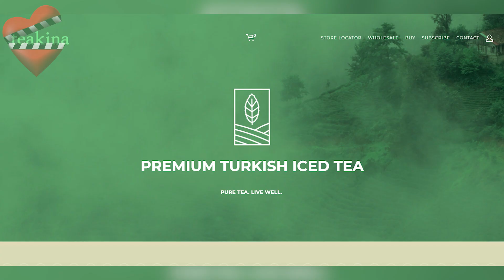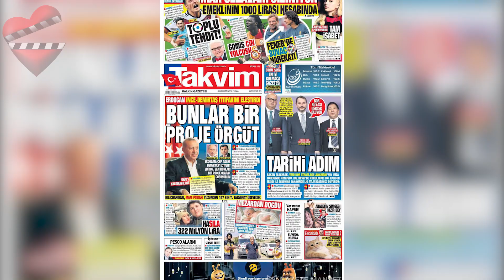Çağatay Ulusoy de actor a empresario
El actor Çağatay Ulusoy , quien desde hace años disfruta del éxito en su carrera como actor,  llevó su éxito de la actuación al comercio, con la marca de té frío que produce con los tés del Mar Negro, logrando captar un amplio público en América y ahora busca expandir sus productores en Europa. Conoce los detalles del negocio y sus proyectos.

 Çağatay Ulusoy,
 Çağatay Ulusoy serie,
 Çağatay Ulusoy y pareja,
Series de  Çağatay Ulusoy,
 Çağatay Ulusoy e hijos,
Casa de  Çağatay Ulusoy,
Se mudó  Çağatay Ulusoy,
The Protector,
Medcezir,
Yaman en Medcezir,
Yaman y Mira,
Yaman ve Mira,
Medcezir Yaman ve Mira,
El secreto de Feriha,
Feriha y Emir,
Emir ve Feriha,
Feriha y Emir,
El secreto de Feriha 10 años,
Hakar,
The Protector Hakar,
Comedias románticas,
Historias turcas,
Yesilcam capítulo,
Yesilcam estreno,
Cagatay Ulusoy novelas,
Novelas de Cagatay Ulusoy,
Series de Cagatay Ulusoy,
Afra Saraçoğlu,
Novelas de Afra Saraçoğlu,
Series de Afra Saraçoğlu,
Afra Saraçoğlu y su novio,
Afra Saraçoğlu vida,
Vida de Afra Saraçoğlu,
Çağatay Ulusoy,
Novias de Çağatay Ulusoy,
Çağatay Ulusoy y su novia,
Vida de Çağatay Ulusoy,
Çağatay Ulusoy mejores programas,
Peliculas de Cagatay Ulusoy,
Çağatay Ulusoy movie,
Çağatay Ulusoy chapter,
Series Turcas 2021,
Nuevas Series 2021,